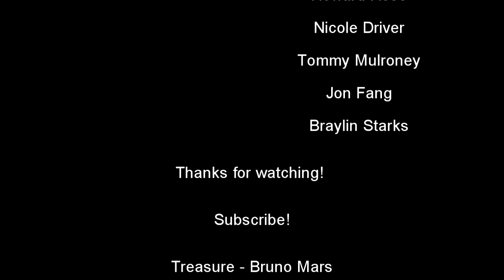Swype Presents | Treasure Choreography | Concept video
Watch in 720p! its a lot better! you're only cheating yourself if you don't!
Swype choreography to Treasure by Bruno Mars
We made this whole concept in less than 2 hours, so im sorry if i left anyone else from the crew out!
Choreography by - Michael Sanchez and Nereo Legaspi
Dancers - Tommy Mulroney, Darryl Arevalo, Braylin Sparks, Jon Fang, Nicole Driver, Howard Rose